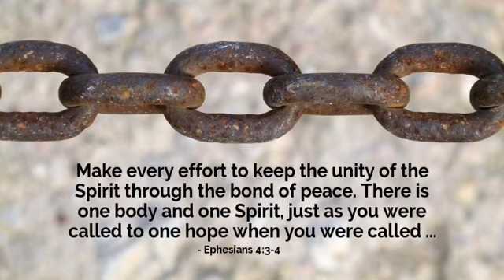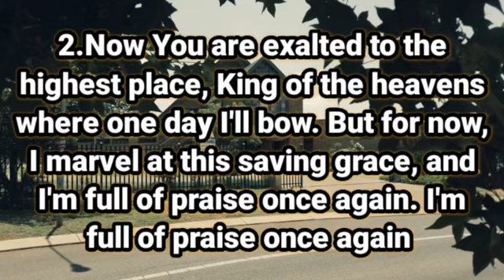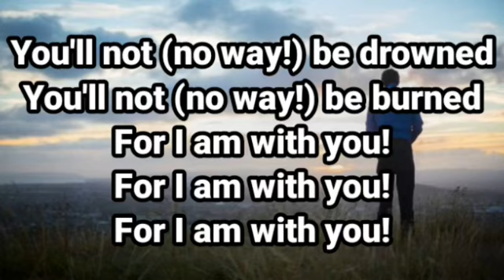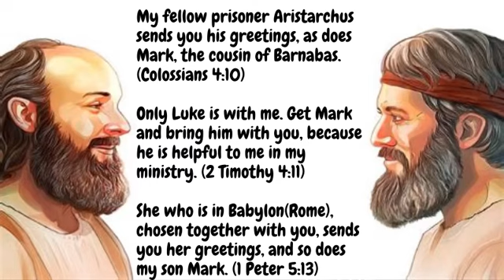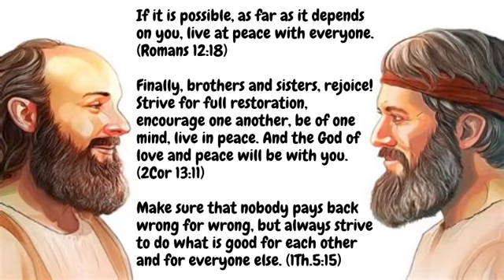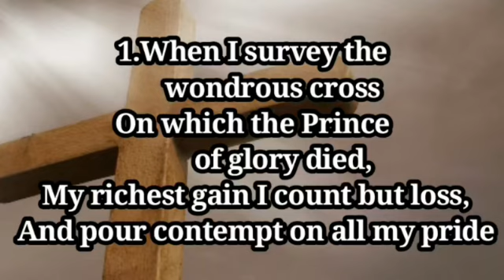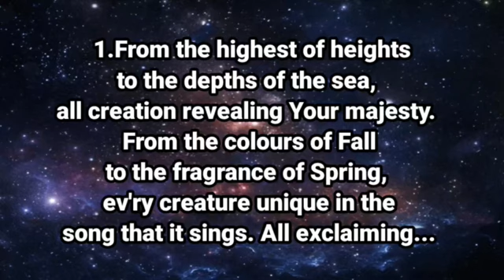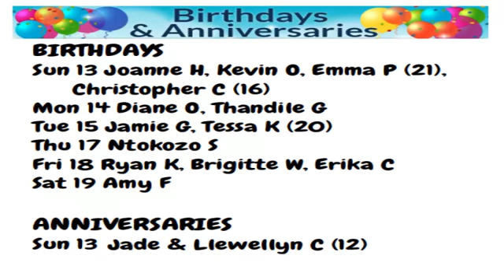20241013 Stronger Together Unity In The Church